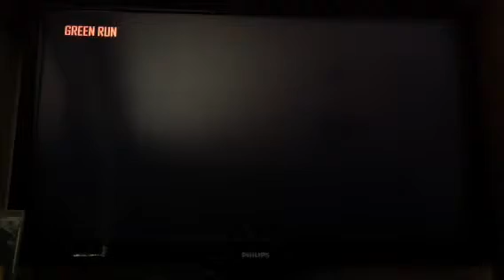Cod 2 vid PS3 !!!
Hope u like this vid on cod 2 :)!